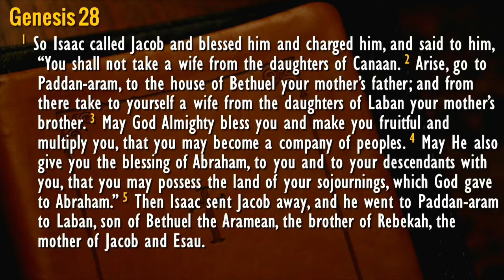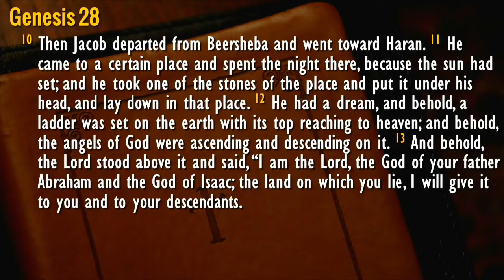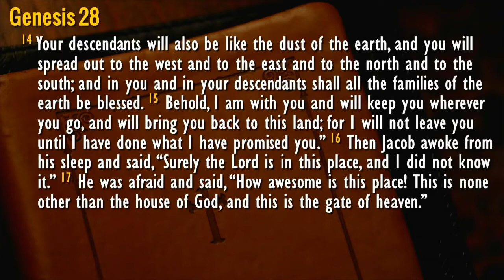Sermon #12. “GOD’s Ladder” Genesis 28:1-22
We often speak of Jacob’s ladder in Sunday school or church. The interesting thing about the passage is that the “ladder” in the vision was not Jacob’s and he did not climb it! This vision is recast in the Gospel of John where Jesus reveals the exact interpretation of Jacob’s vision. Again this week, we will look at the outline of the chapter, its primary contributions to Redemptive History, and the rich typology of the passage